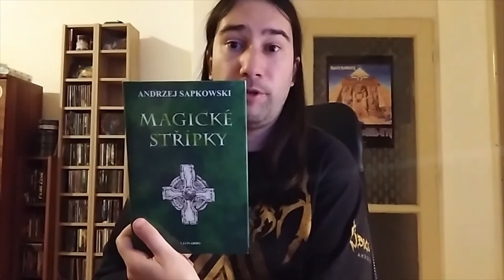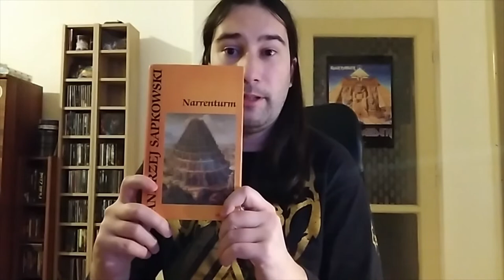Andrzej Sapkowski - Husitská trilogie a další díla (2/2)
Druhá část o A.Sapkowském. Trochu kratší, ale i tak je to nálož mého kecání a ne vždy povedeného střihu:-))

Povídkové sbírky:
Tandaradei! - 1994 (české vydání)
Magické střípky - 1995 (originál)

Husitská trilogie:
Narrenturm - 2002
Boží bojovníci - 2004
Lux perpetua - 2006

Román: Zmije - 2009

Specialitka:
V roce 1995 vychází gamebook Yrrhedesovo oko